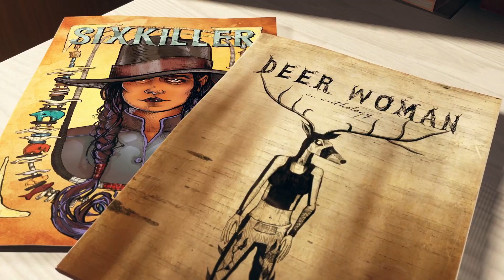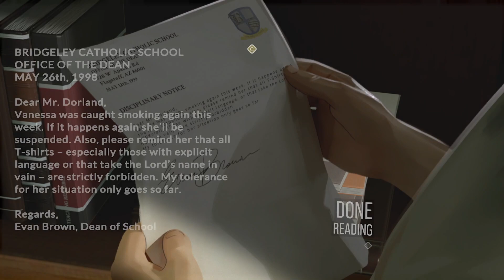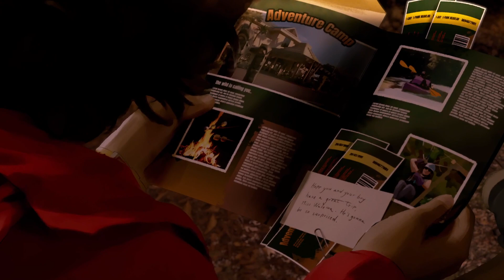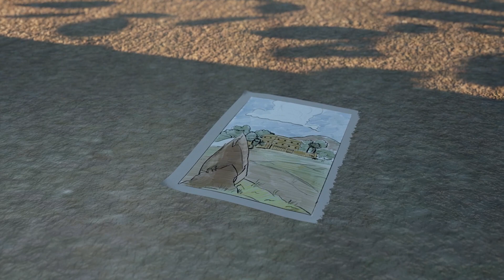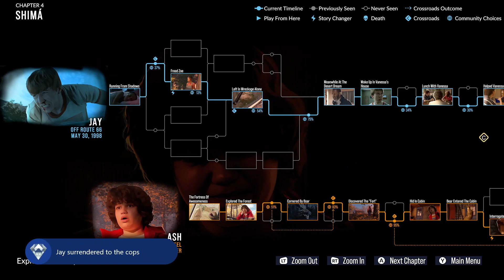As Dusk Falls - Chapter 4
EVERY FAMILY HAS SECRETS. EVERY SECRET HAS A PRICE.